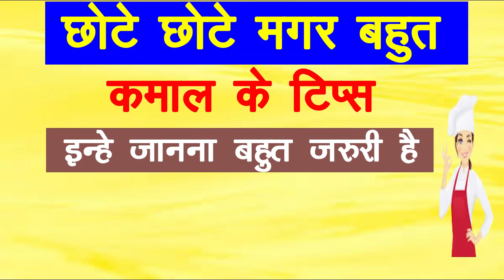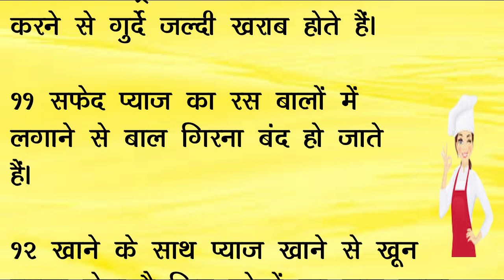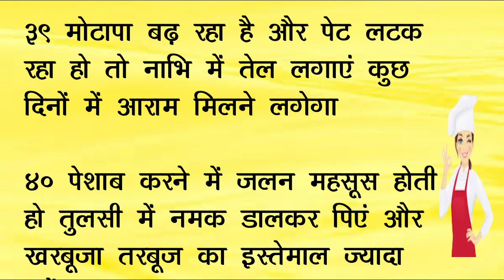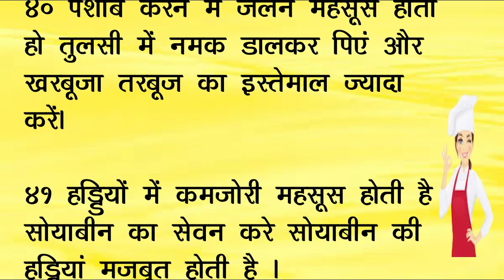छोटे मगर बहुत कमाल के टिप्स। kitchen tips। viral tips । tips and tricks